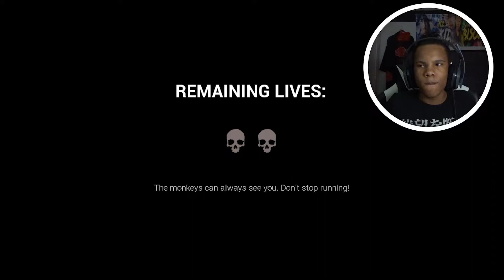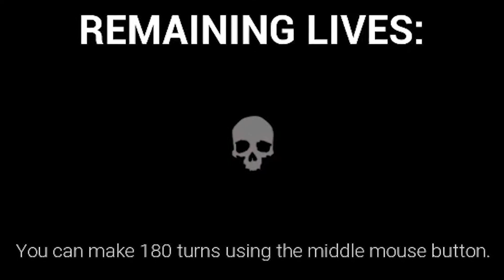I JUST BROKE A KILLER MONKEYS ANKLES!?! Dark Deception (Chapter 1)